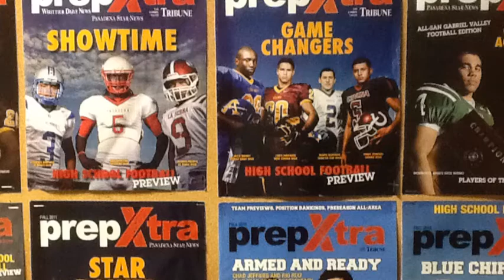Smudge Pot 2014: Bonita vs. San Dimas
Aram Tolegian, Fred Robledo and Steve Ramirez discuss Thursday's big showdown at Citrus College for the Smudge Pot